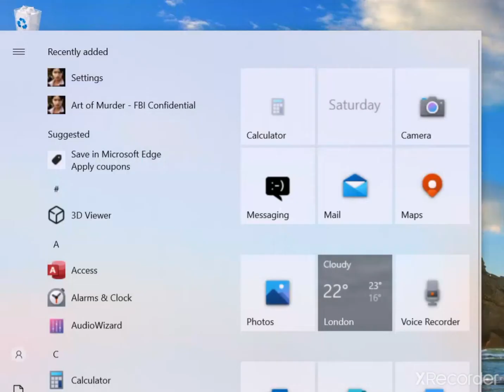🔫Art of of Murder: FBI Confidential-Museum of Pre Columbian Art🗃️